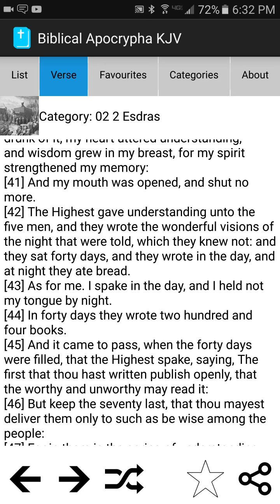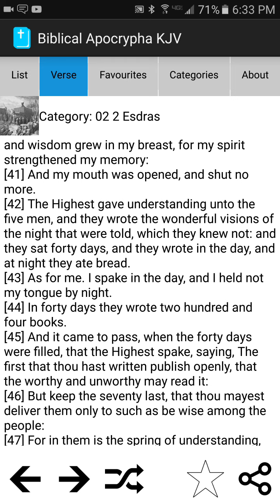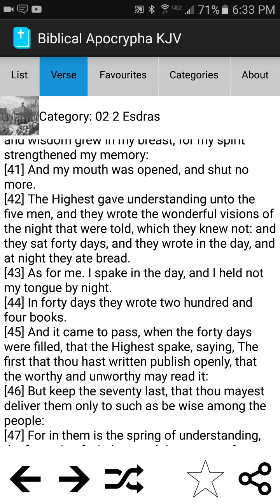In the spirit/note it in a book...